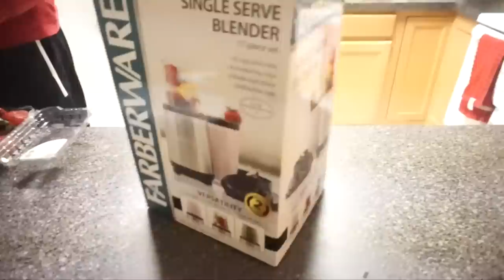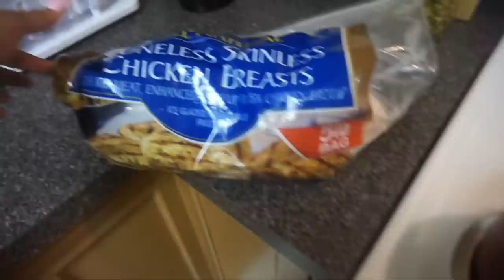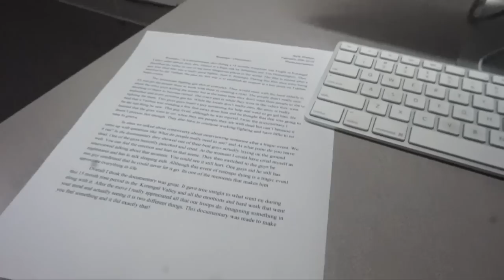College Vlog: SNOWED IN WITH BAE #15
THUMBS UP THIS VIDEO! (New vlogs every sunday)

Hi GlamAholics! Another week in my life at college. The week started off with a snow storm which shut down school the next day. I was stuck with my boyfriend indoors doing what we do best... eating! After that I didn't do anything special but I take you with me to class and all the other random things I did throughout the week!

WHAT'S UP GLAM SQUAD! ►

xoxo, Jayla

About Jayla Koriyan:

Meet Jayla, your beauty best friend. Join her as she experiments with new makeup products, wigs, hairstyles, shopping, and more.

On Jayla’s beauty channel, you’ll discover try-ons, hauls, new releases, and tutorials.

Hi, my name is Jayla Koriyan (Kori-yan)
My birthday is November 11th 1994
I have a degree in Fashion Merchandising & Advertising and Marketing Communications
I attended the University of Maryland Eastern shore and the Fashion Institute of Technology NYC
I proudly pledged Alpha Kappa Alpha Sorority Inc. at my HBCU Spring 14'
I am originally from a small town in North Carolina
I've been creating YouTube content since 2010...